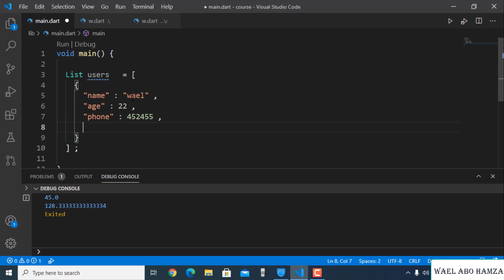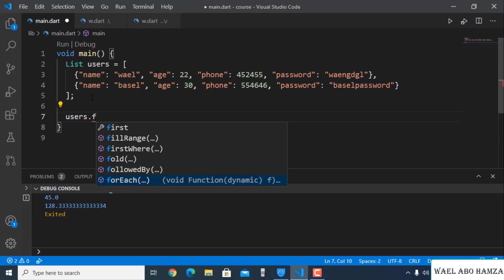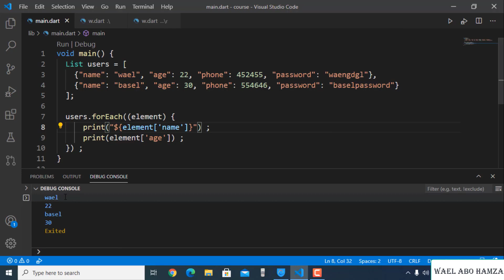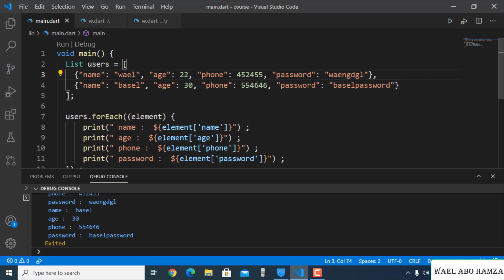36 - example 2